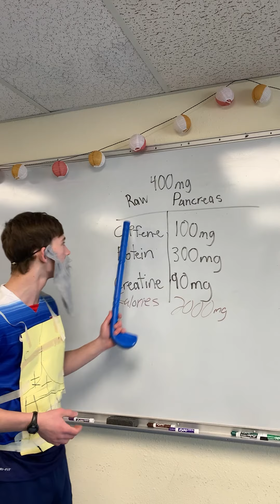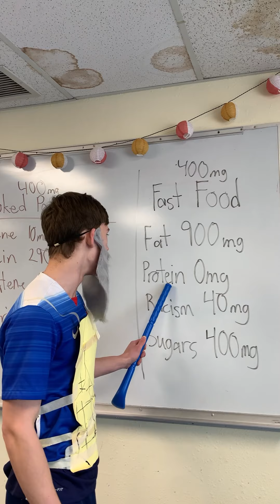Spleen King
All love for the Liver King